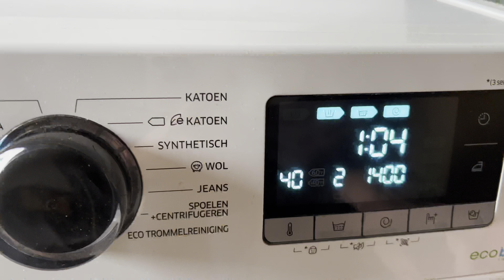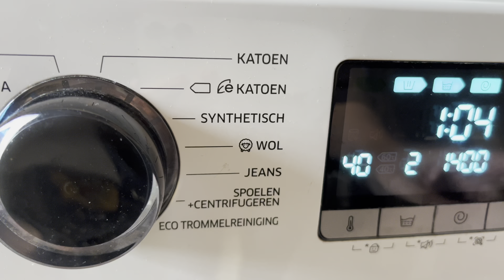To the beach| Loulou & Coco’s Diary.